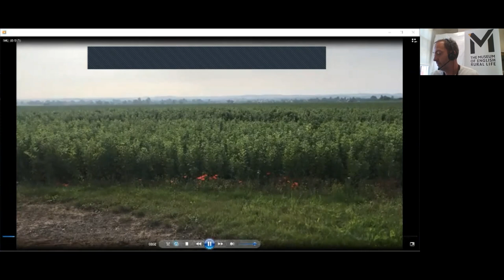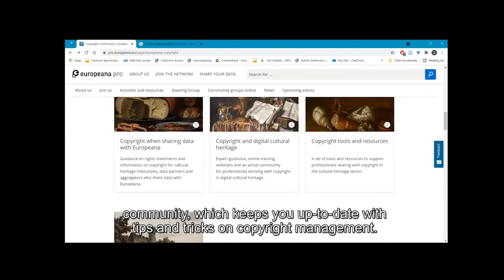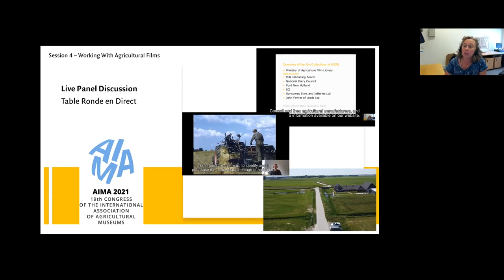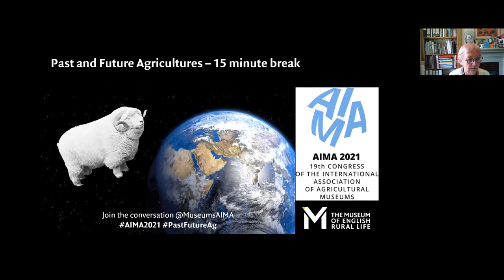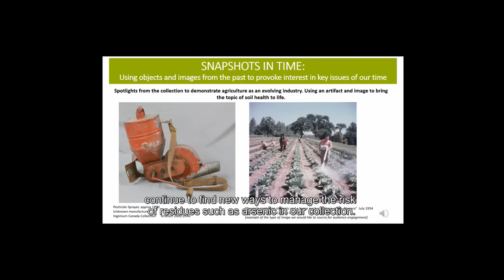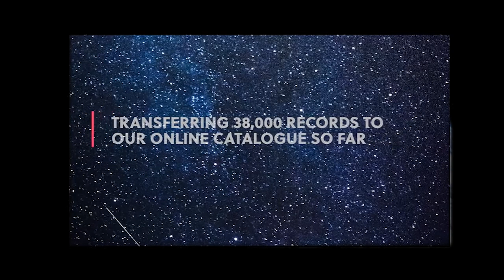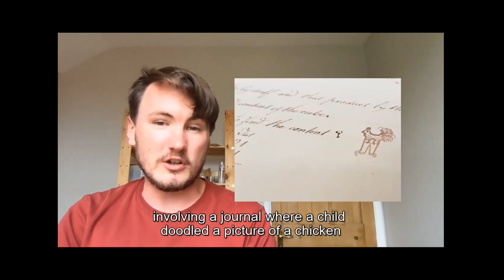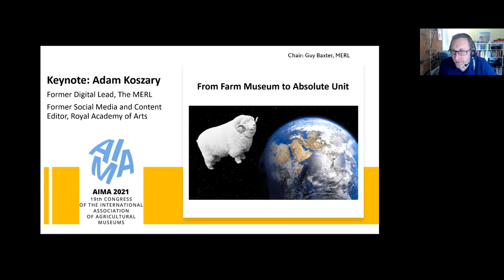AIMA 2021 Congress - Day 2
The live proceedings from the second day of the AIMA 2021 Congress, entitled "Past and Future Agricultures", on Friday 23rd July 2021.

You can find all of the presentations and break-time videos in the AIMA 2021 playlist on our channel

ORDINARY SESSION: Working With Agricultural Films
Chair: Caroline Gould, Principal Archivist, The MERL
This session includes a short introductory talk, followed by short, pre-recorded contributions, all followed by livestream panel discussion, reflections, and Q&A. Together the panel explores and shares insights and ideas relating to the role and importance of rural film collections.

Peter Moser, Director, Archives of Rural History, Bern
Introducing the European Rural History Film Association (ERHFA)
A short introduction to this important project and its various member organisations, explaining why this timely scheme is relevant to the work of agricultural museums and other key partners. Followed by short films and discussion involving the following panellists:

Caroline Gould, Principal Archivist, The MERL
Importance of sustainable conservation of film (case-study: The MERL)
Sven Lefevre + Yves Segers, Centre for Agrarian History, KU Leuven7
Syds Wiersma, Archivist, Friesian Film Archive, The Netherlands, + Henk Dijkstra, Director, Fries Landbouwmuseum
Implementing Films in a Museum Context: Advantages for Public History and Collaboration

BREAK
Adam Lines + Caroline Gould (compilers), University Museums and Special Collections Service, The MERL, University of Reading
Preview of The MAFF Film Collections at The MERL

ROUNDTABLE SESSION: Working With Agricultural Tools
Chair: Ollie Douglas, President of the AIMA / Curator of MERL Collections,  The MERL, University of Reading [standing in for Lisa Harris, Museum of East Anglian Life]

This session comprises a series of short, pre-recorded papers, followed by livestream panel discussion, reflections, and Q&A. Our panel of experts shares insights and ideas relating to agricultural tools and material culture in the museum setting and more broadly,  centred on their own careers and material culture interests.

Hugh Cheape, Professor, National Centre for Gaelic Language and Culture
Kerry-Leigh Burchill, Director General, Canada Agriculture and Food Museum
Bob Powell, Working Horse and Farming Historian, Independent Scholar

BREAK
Museum of East Anglian Life
Search for the Stars: The MEAL's Digitisation Project

KEYNOTE SESSION: Agriculture and the Digital Museum
Chair: Guy Baxter, Associate Director + Head of Archive Services, The MERL, University of Reading
This session comprises a 30-minute-long pre-recorded keynote paper, followed by livestream discussion, reflections, and Q&A.

Speaker: Adam Koszary, former Digital Lead, The MERL, University of Reading, former Social Media and Content Editor, Royal Academy of Arts From Farm Museum to Absolute Unit
In April 2018 the Museum of English Rural Life achieved viral internet fame when it tweeted a photograph of an Exmoor Horn Aged Ram, archived as part of holdings related to the journal Farmer and Stockbreeder. In this keynote Adam Koszary, former Programme Manager and Digital Lead at The MERL, explores how the event affected the Museum and the wider sector, the potential for agricultural museums for using social media in advancing their missions, and what is holding them back.